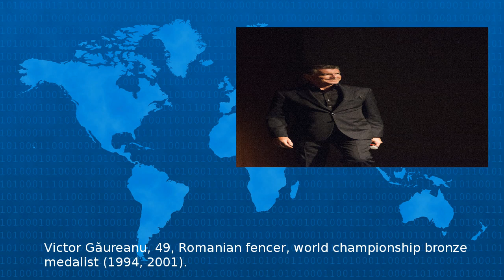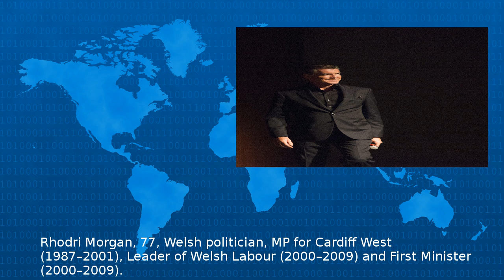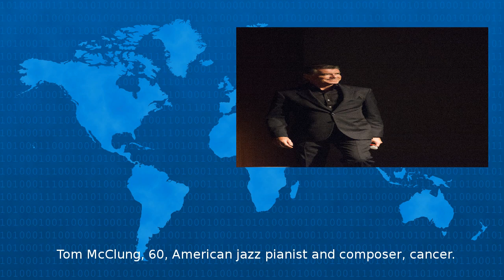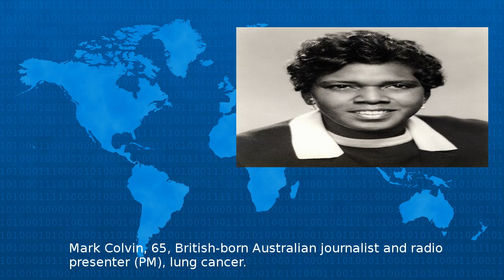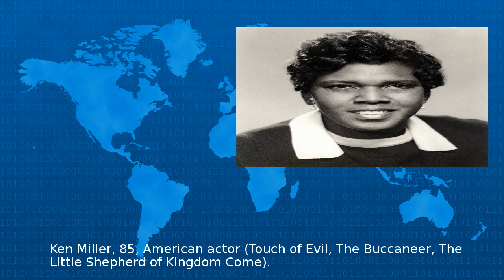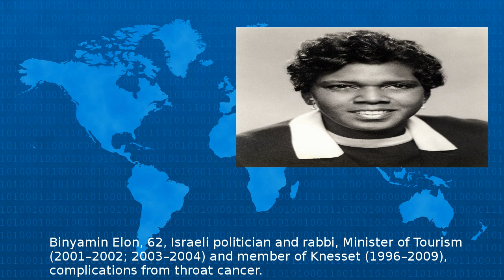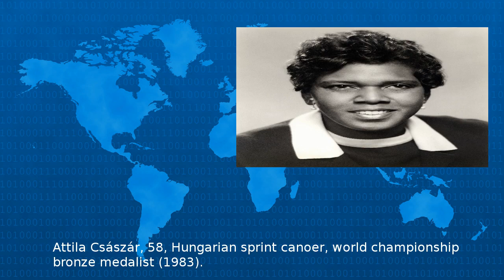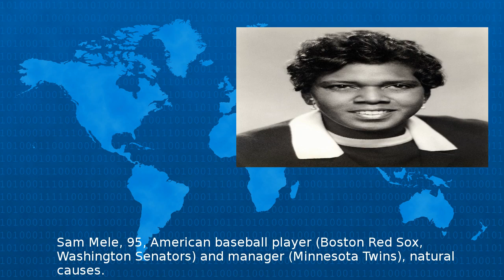Deaths In 2017 - Wiki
This is a chronology of deaths in Names are reported under the date of death Names under each date are reported in alphabetical order by surname or pseudonym A typical entry reports information in ...
Beta Test